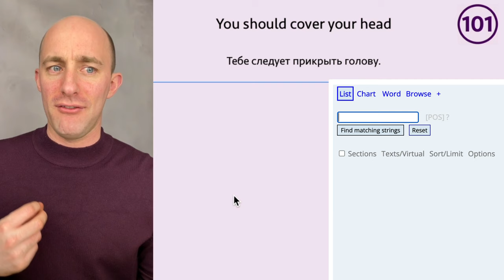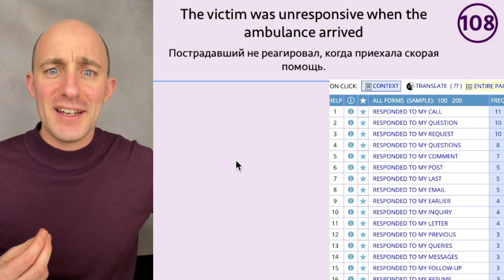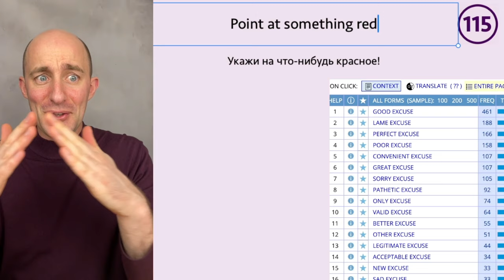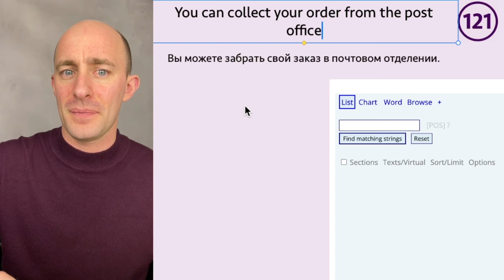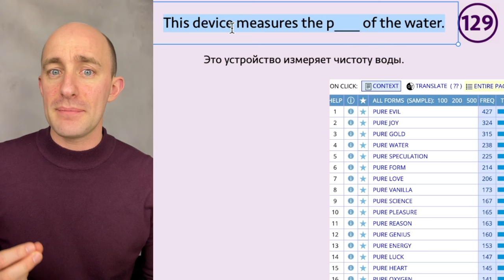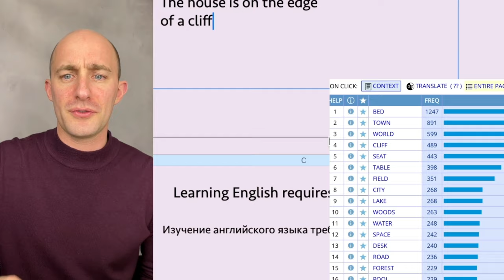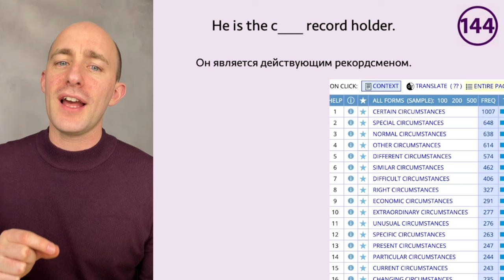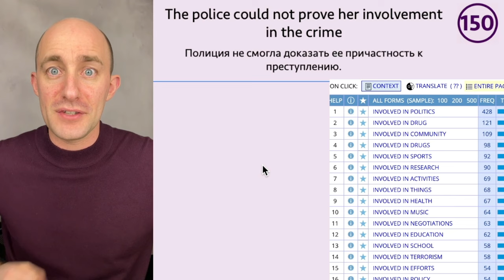800 слов для тех, кто неплохо знают английский: Слова № 101-150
00:00-15:01 Words 101-110
15:01-32:05 Words 111-120
32:05-45:35 Words 121-130
45:35-59:51 Words 131-140
59:51-1:15:49 Words 141-150